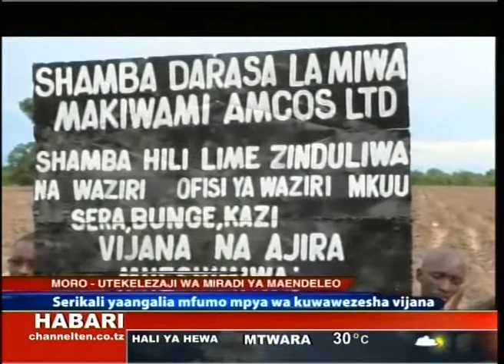Habari za Biashara - 19.03.2018